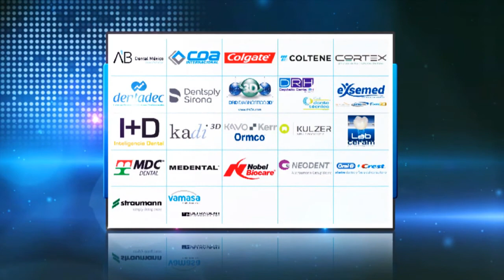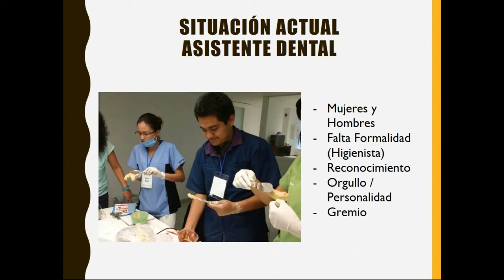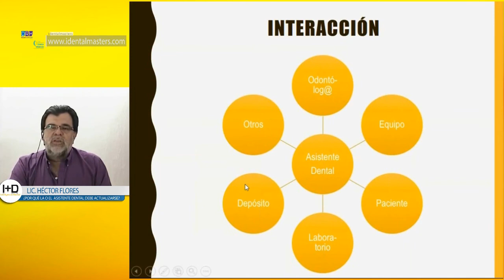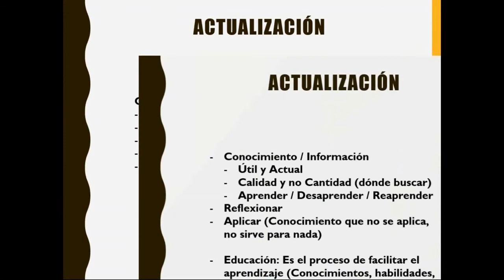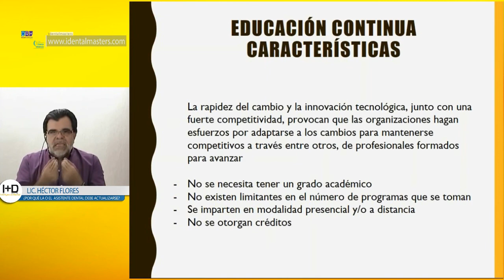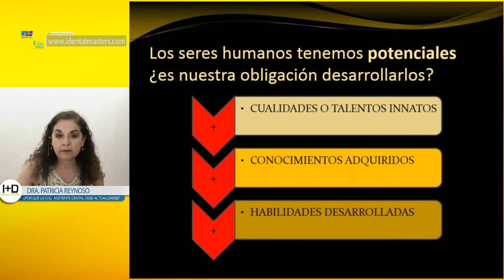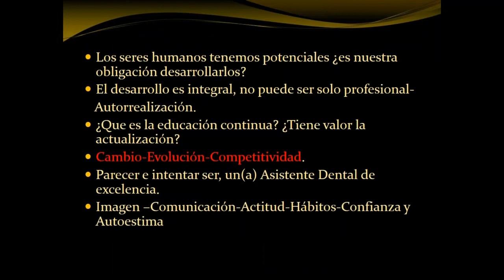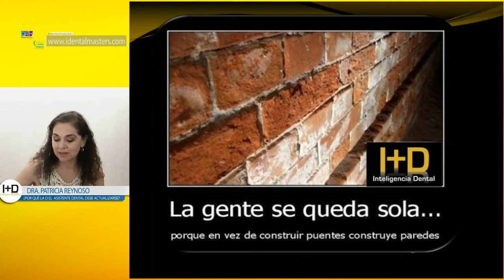514 ¿Por qué l@s Asistentes Dentales deben ACTUALIZARSE?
Grabación de la Conferencia gratuita por internet dictada en vivo el lunes 24 de abril de 2017, por Héctor Flores y Patricia Reynoso